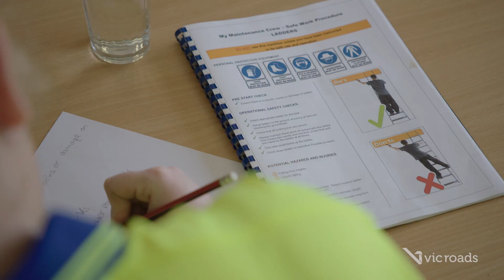Social Procurement in action – Grass Cutting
My Maintenance Crew provides grass cutting and slashing services for VicRoads on vacant land, giving work experience and employment to young Victorians. Visit the VicRoads website to learn more about how we approach social procurement